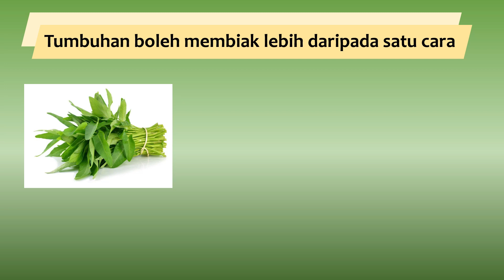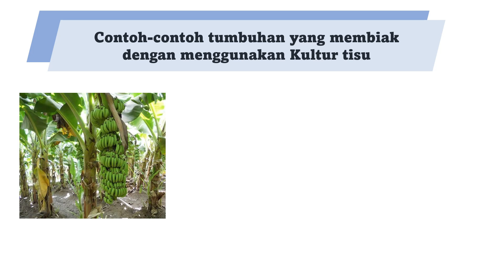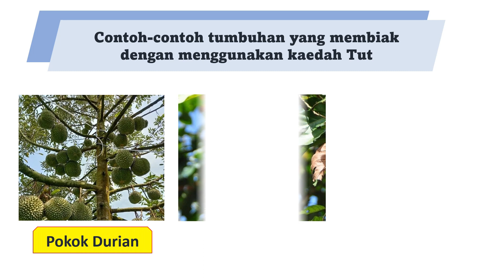SAINS |TAHUN 3 | TEKNOLOGI PEMBIAKAN TUMBUHAN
SUBJEK : SAINS
TAHUN 3
UNIT 5 : TUMBUH-TUMBUHAN
TAJUK : TEKNOLOGI PEMBIAKAN TUMBUHAN